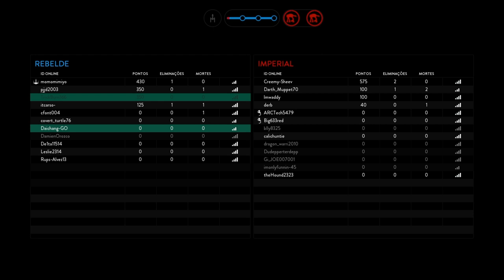A melhor partida com LANDO! - SWBF 2015 (Sem Comentários)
★ Olá pessoal, aqui é o God! Sou um grande fã de jogos de tiro, rpg e gacha, além de ser fã de Star Wars também curto bastante Anime.

✦ Twitter e mais! ✦

❤ PSN ➧ Trickburn366
❤ Steam ➧ GodPlays